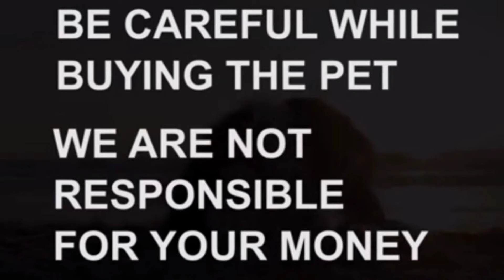German Shepherd puppies fa sale|8885020420|Hyderabad|dog market in Hyderabad